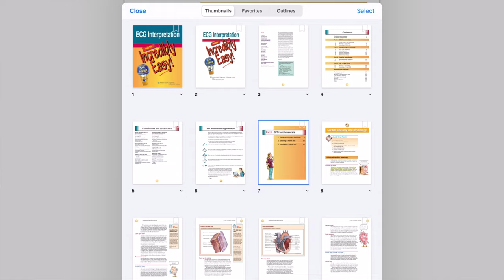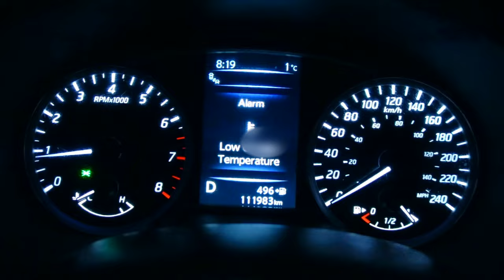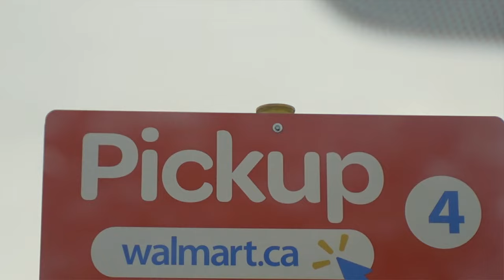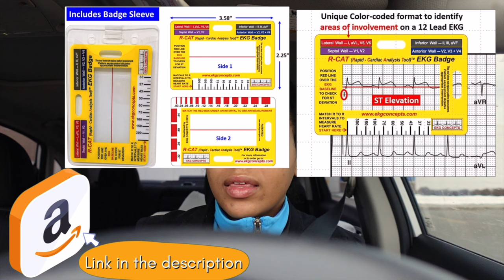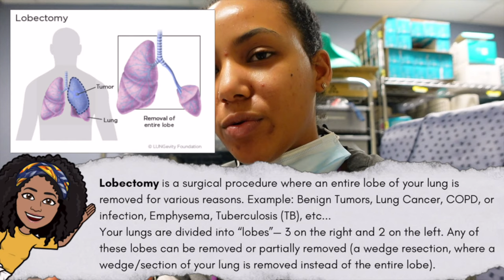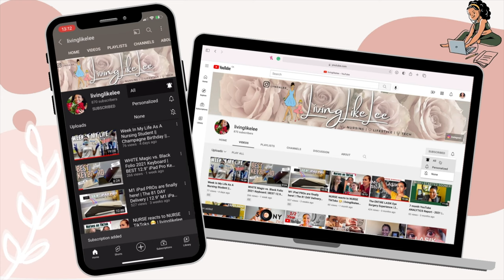NIGHT SHIFT in Step Down (the place after ICU) | Interpreting EKG/ECGs & Chest Tubes | livinglikelee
Tonight I am starting night 1/4 night shifts as a nursing student on a specialized respiratory unit. Tonight, with my preceptor we are in the Step-Down unit, which is the unit patients are sent after they've been "stepped down" from the Intensive Care Unit (ICU)!
I'm learning more about interpreting ECG/EKGs. I'm getting more comfortable with the assessments and care required for a chest tube!
7 days remain till the end of this BScN degree and  I couldn't be more excited!

-- ♡ Filming Equipment ♡ --
•📸Sony ZV1 Camera (Black)
•Sony Vlogger Kit: https
•Sony Vlogger Kit
•🎤Comica Condenser Microphone (cheaper mic)
•🎤RODE Video Micro-Compact (better mic)
•Sony ZV-1 (Ulanzi) WIDE Angle Lens
•🔋EXTRA Batteries & Charger for SONY ZV-1
•Extendable Tripod
•Extendable Tripod
•Camera Bag
•Camera Bag

This means I will make a commission on sales you make through my link. This is at no extra cost to you, but is just one more way to support myself and this channel!